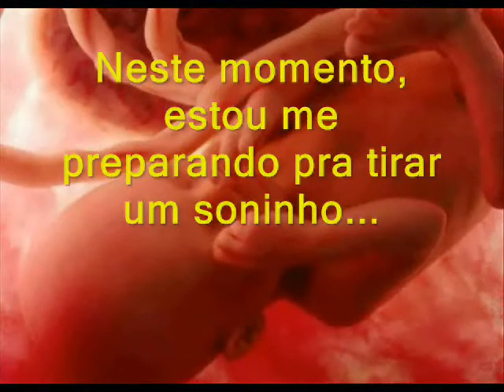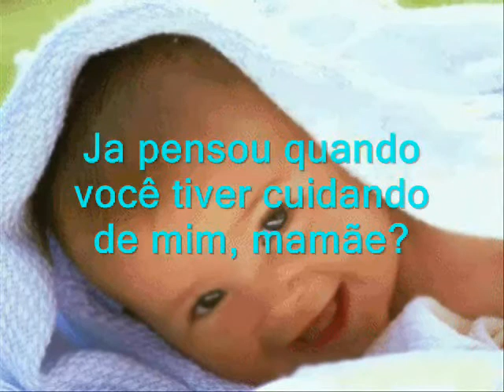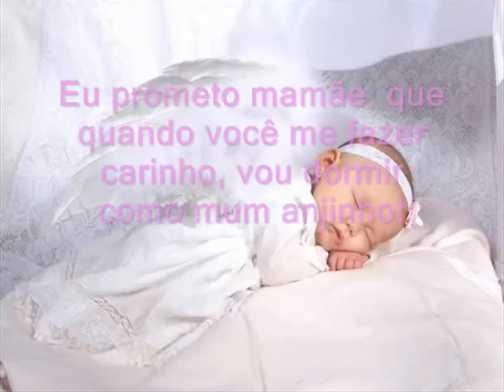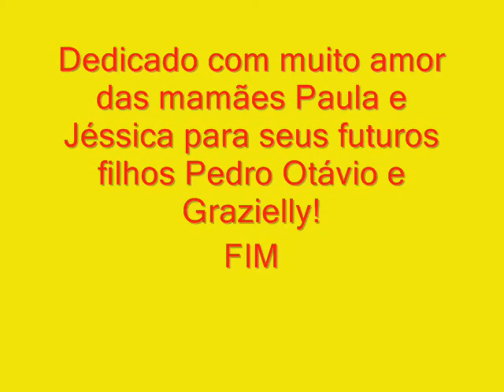Minha chegada tão esperada 2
Mi llegada tan esperada 2
My long-awaited arrival 2